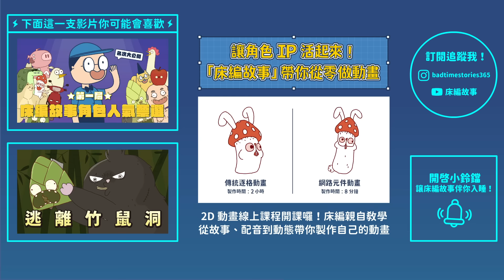壓～稀巴爛的韓劇老梗！歐巴卡雞馬｜床編故事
高富帥仁申雞和平民女孩姜鹹豬的愛情故事！